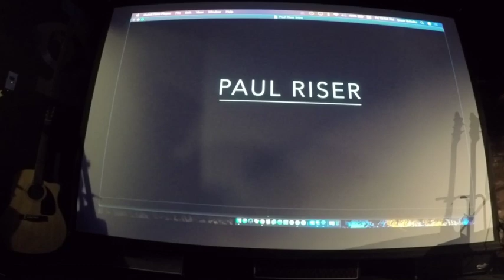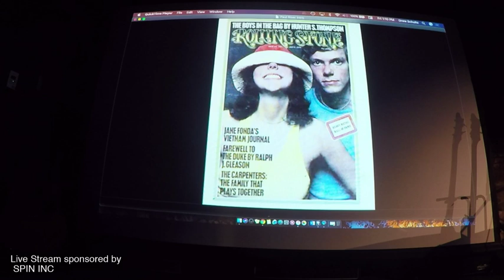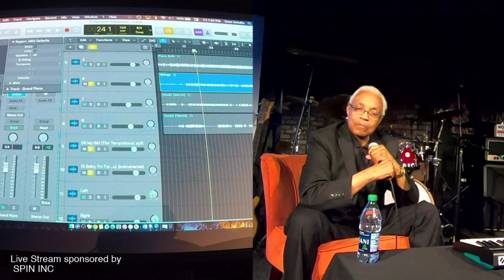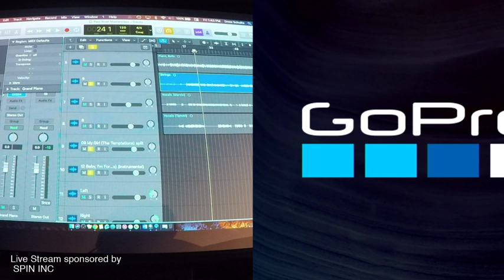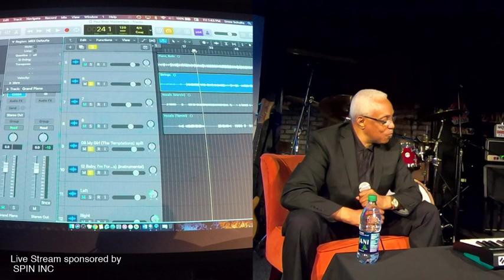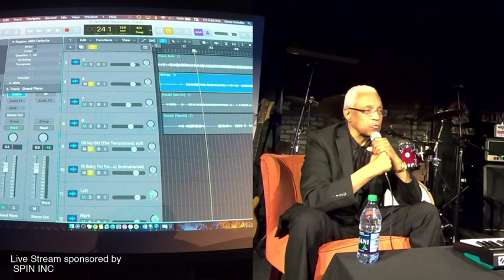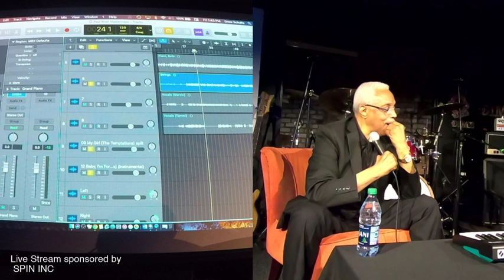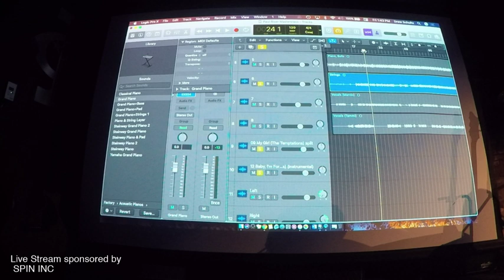Paul Riser Masterclass - DIME Detroit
Paul Riser needs no introduction… but we’ll do it anyway! He has written and arranged songs for some of the biggest names in the business: Stevie Wonder, Aretha Franklin, Mary J. Blige, Luther Vandross, Joss Stone, Kylie Minogue, Marvin Gaye, Carly Simon, Bill Withers, The Temptations, Diana Ross & The Supremes, Kem, Raphael Saadiq, The Jackson 5, Wyclef, and many more. Paul will discuss how he has thrived during his 50-year career in the music industry by staying relevant, current, and very active throughout industry changes in styles and tastes. Additionally, we’ll talk about how to compose engaging melody and harmony, how to build around existing music to create complimentary parts, networking in the studio world, and working/co-writing with others. Moderated by DIME Instructor, Drew Schultz, we are excited to bring our 2018/19 Artist in Residence to the stage for our students and guests!

Paul Riser Masterclass
Friday, February 8th 1-3pm